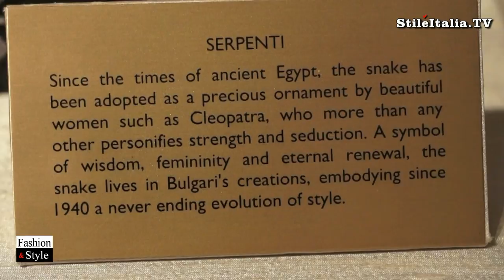"Italian Fashion" - "Bulgari" - "2015 Fall Winter" Accessories, Bags & Jewelry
At Milan Fashion Week (Settimana della Moda Donna Milano), an exclusive presentation for "Stile Italia Tv" of one of the most luxury and prestigious accessories collection: the 2015 Fall Winter Bulgari Acceccories Collection.
Mireia Lopez Montoya, Managing Director Bulgari Accessories, introduces the new bags of "Serpenti", the most iconic signature of Bulgari accessories, and the new "Bvlgari - Bvulgari" signature, created to celebrate the 40th anniversary of "Bvlgari-Bvlgari" watches.
New materials and new processing for the "Serpenti Forever" bags
"Italian Fashion" and "Fashion & Style" are two programs realized by "Danilo della Mura", produced by "Stile Italia Tv" and "Leisury "Tv"